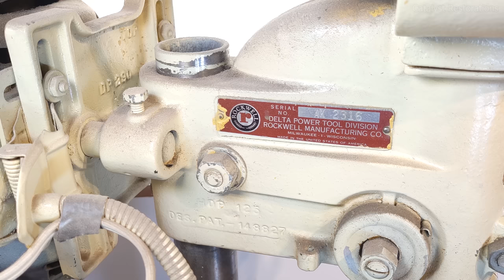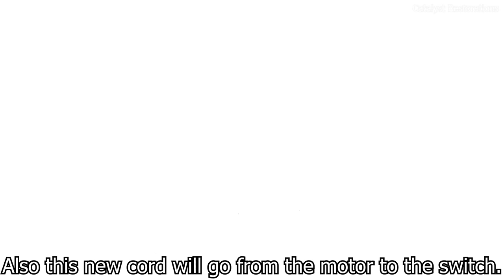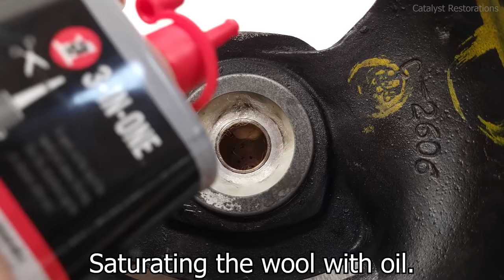1953 Delta Rockwell Homecraft Drill Press and Motor Restoration | Part 1 & Part 2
Check out the individual video descriptions for specific restoration tips for the motor or drill press itself:

Delta Homecraft No. 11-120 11” Drill Press Operating and Maintenance Manual

Delta Rockwell serial number look-up (determine what year and where your Delta Rockwell tools were made!)

Details about the drill press:
This is a No. 11-120 Delta Homecraft 11” Drill Press manufactured in the Tupelo, Mississippi Delta factory in 1953. The Vintage Machinery link above has a database of all serial numbers for Delta equipment from the 1940’s-1980’s that can tell you both the year and location where your Delta tool was made just based on the serial number. This drill press was my grandfather’s that he used his whole life for every DIY project around the house. We used it together for woodworking projects he taught me when I was a kid in the 1990’s. Over the years it was painted and repainted, wiring added, and sat on a retrofitted stand with a dedicated metal toggle switch to start it up. When he passed away it sat around for a while before finally coming to me. You’ve probably seen it used in other restoration projects of mine, but the time finally came for its own moment in the spotlight.

Details about the motor:
This is a repulsion start induction motor made by the Leland Electric Company of Dayton, Ohio, USA. This motor dates to around the 1930’s or 1940’s and is not original to the drill press but has approximately the same RPM as the original motor. Repulsion start motors do not require a capacitor to start and rely on the carbon brushes that ride on the commutator to short to complete an electrical circuit in the rotor when the motor first starts. When the motor quickly gets up to speed, a centrifugal short circuiter switch on the commutator is activated and shorts all the bars on the armature and turns it into a standard induction motor. There are no bearings anywhere in this motor, only brass or bronze bushings with oil access holes surrounded by cotton (soaked in the oil) to keep the shaft lubricated and trap metal particles over time.

Timestamps:
0:00 – 1:33 Overview
1:34 – 2:35 Removing the motor from the drill press
2:36 – 5:33 Motor Disassembly
5:34 – 7:13 Rotor cleanup
7:14 – 7:52 Small parts cleanup
7:53 – 8:08 Motor housing cleanup
8:09 – 9:36 Stripping paint
9:37 – 10:10 Removing old bushing wool
10:11 – 11:50 Priming and Painting
11:51 – 12:20 Replacing bushing wool
12:21 – 13:15 Wiring cleanup
13:16 – 14:36 Rewiring motor
14:37 – 17:29 Reassembling motor
17:30 – 17:50 Before/After Motor
17:51 – 18:18 Testing motor
18:19 – 24:41 Drill Press Disassembly
24:42 – 29:20 Degreasing and wire wheeling parts
29:21 – 32:24 Stripping paint
32:25 – 33:23 Table surface cleanup
33:24 – 34:36 Priming and painting
34:37 – 35:46 Reusing switch and new switch box
35:47 – 44:39 Drill Press Reassembly
44:38 – 45:09 New table mounting
45:10 – 46:01 Wiring and mounting switch
46:02 – 47:16 Before/After
47:17 – 48:28 Testing
48:29 Thank you and please subscribe!